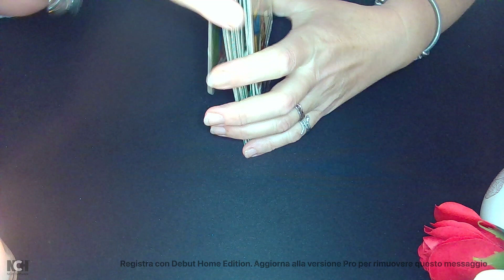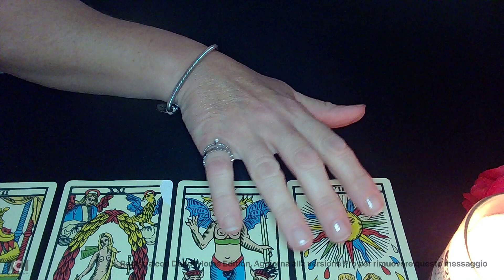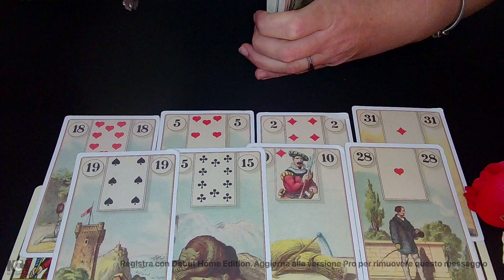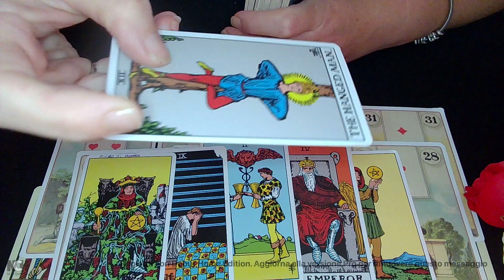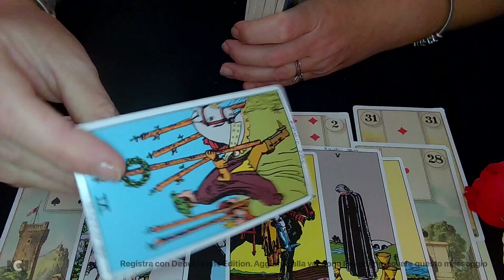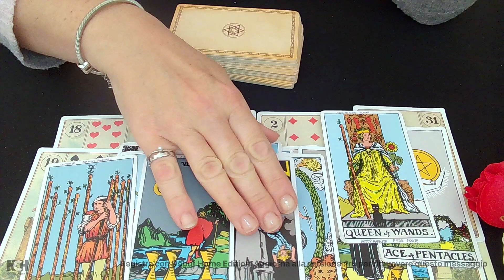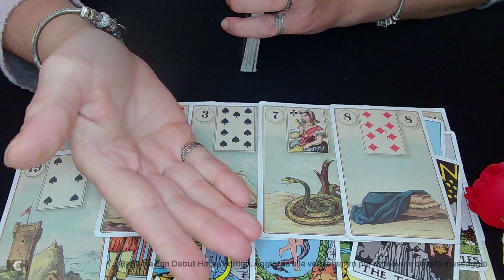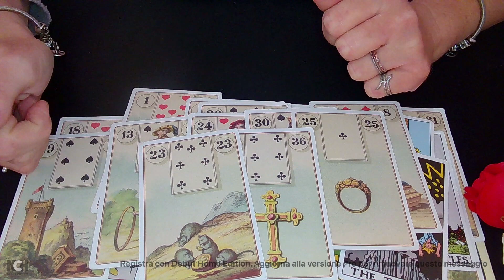C'E' QUALCUNO CHE STA PENSANDO DI TORNARE MA HA PAURA DEL TUO RIFIUTO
Lettura unica stesa .grazie ai nuovi iscritti e buona permanenza sul mio canale .Buona giornata a tutti vi aspetto nei commenti un abbraccio grande dalla vostra TUTTY. AL prossimo video.